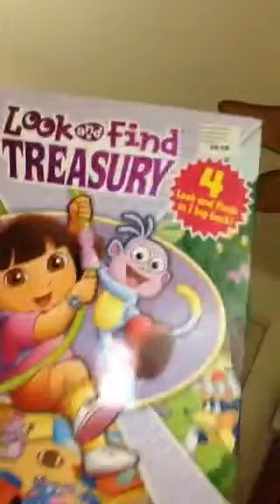Emma very tired